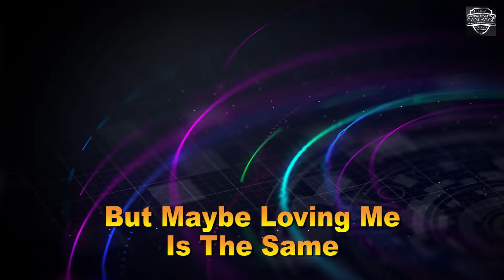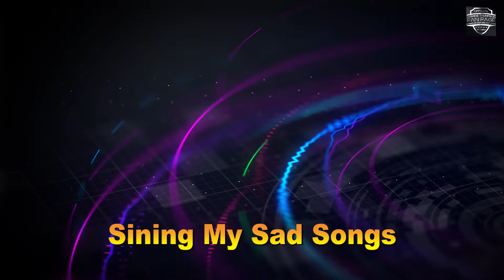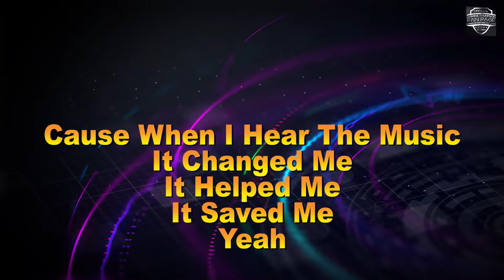Jasmine Thompson - Wonderland (Official Lyrics)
Here's the lyrics video for Jasmine Thompson's new single "Wonderland" from her EP Wonderland which you can pre order on iTunes now - Release: May 19th 2017. Hope you like it :)